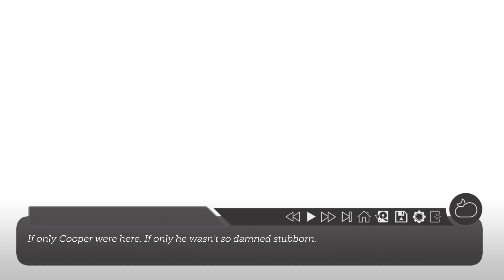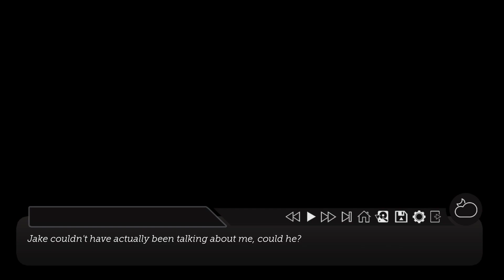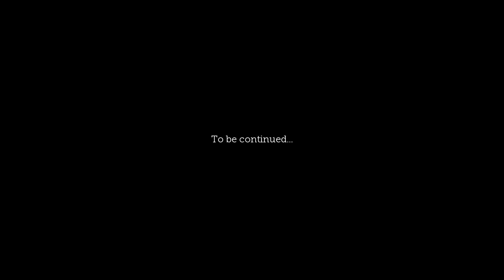Project Aego: Investigating With Jake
Tristan decides to ask Jake for help.

This takes us to the "To Be Continued..." for Tristan. The next On Hiatus? video will start up the other VN I mentioned and once that's done we'll play Cooper's route to finish off the series.
(Sorry about the random bits at the end, OBS was being strange and I didn't know.)